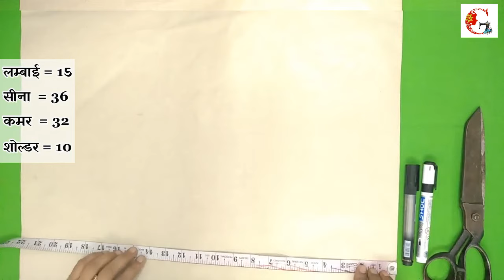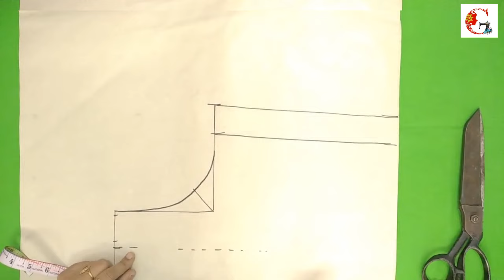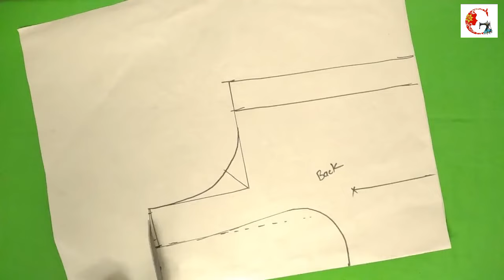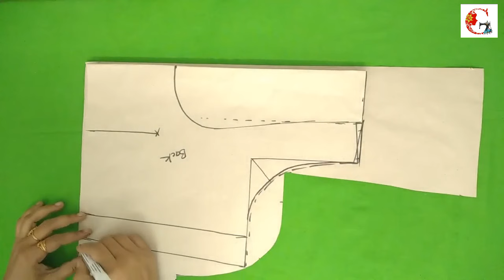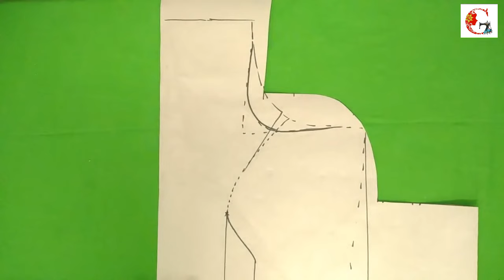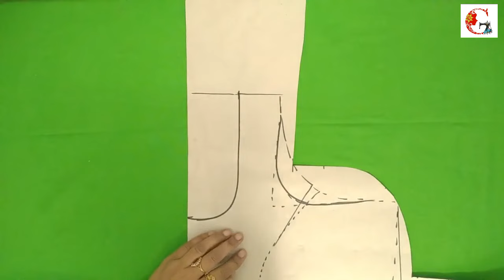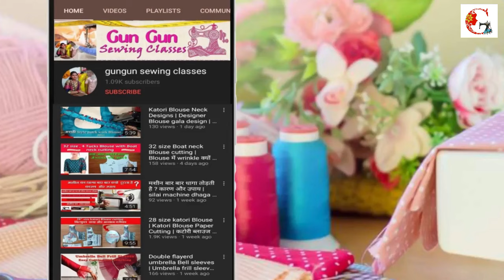स्लीवलेस ब्लाउज में शोल्डर पट्टी कितनी लें ? | 36 size sleeveless princess cut blouse cutting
sleeveless blouse cutting
 in this video i teach u sleeveless blouse cutting  and i give u lots of tips and tricks for better cutting and sewing  keep watching my video and subscribe gungun sewing classes channel
Video intro : Topics
sleeveless blouse cutting

2/ (bachho ka nap kaise lete hain | Girl Kids Body measurement new born to 14 years)

3/ ( blouse neck design cutting and stitching )

4/ (new blouse designs image )